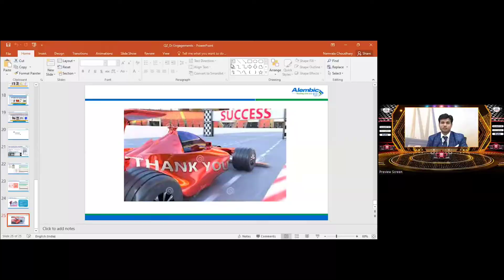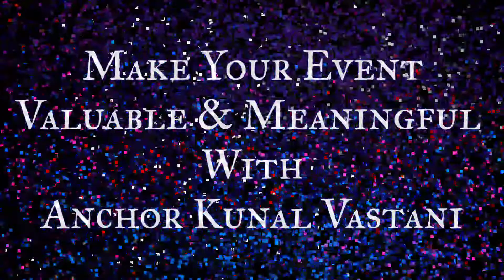Anchor Kunal Vastani Hosted Virtual Corporate Show For Alembic Pharmaceutical Ltd